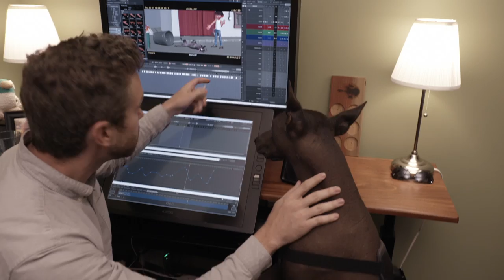Xolo Tour of Pixar Animation Studios | Coco Featurette | English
Meet Dante the Xolo in Disney/Pixar's «Coco», in theatres 30 november 2017